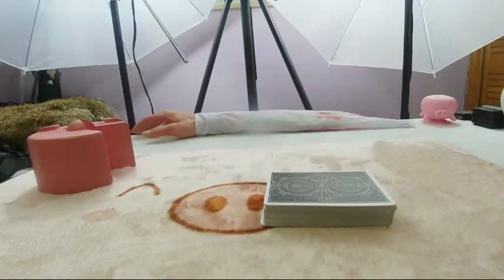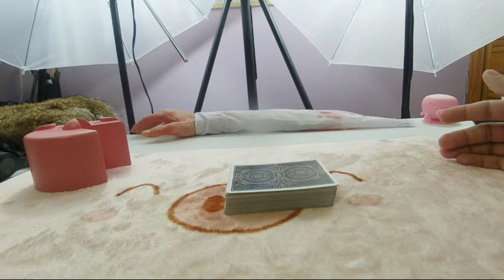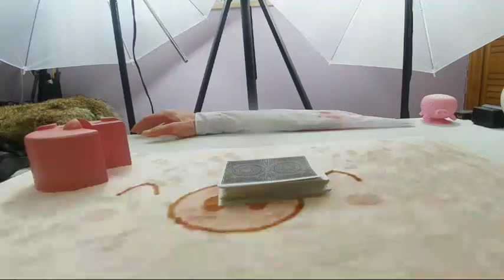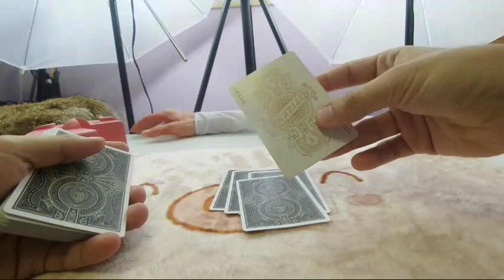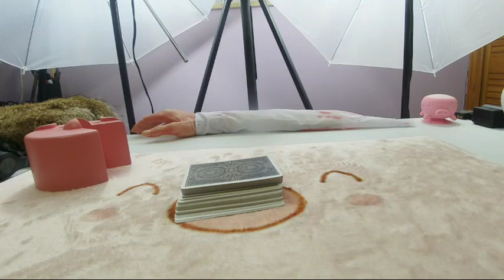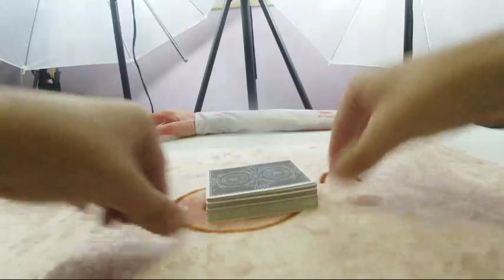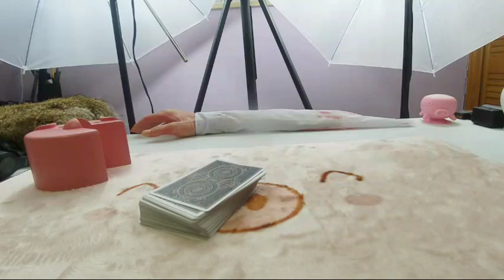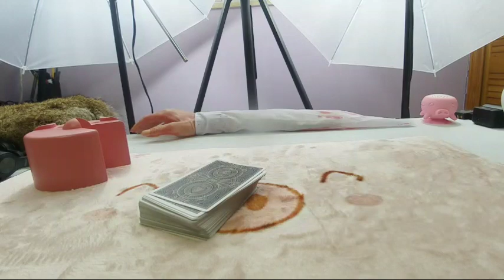Live Lice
saku77
Mark Seelhammer
Rich Korona
Martien Brouwer
Alban Tardif
Eric chavers
Charlie Phillips
Joakim Amundsen
Vladimir Luss
Julius Moroz
senna reid
Ryuk
Simon Matteson
Rasmus BÃ¸gh Poulsen
Dempse Sbaiz
James Marchlinski
Sebastian C.
August Heegaard
Brian Connor
Troy Smith
Chrisp
TS
Eneko
TheMasterBlint
TradCafe
Ross Montgomery
IMPROVER
Brian Skupien
Miguel Ramirez
Lucas Oliveira
Adam Robson
Tai Johnson
Vernon
Billy Hadlow
Matt Cooper
Sebastian Kedra
Hekili Thunder
Mari Mattia
Sonami
Nicholas Ting
Steven Murray
Akram
David C Vincent
Gavin Wong
Teodor Claudiu-Robert
Alejandro Moran
Roydon Elliot
Ethan Brandsma
Joaquin Almada
Quinton Yoshioska
Itamar Ohad
Mynawonebidness
Grant Owens
Gian Andrea Spinozzi
Braydon Nelson
James Gallager
Vishnia Vishnia
Jarrad Green
Eduard Pervakov
Antonio Morgado
Joshua Jackson
Walnut
Call Me Rev
Garrick Brown
Carlos de Jesus Lira Vela
Oliver Cooke-Welling
Lee Yah
Sagit Bolat
Steven Zidarch
God of Cows